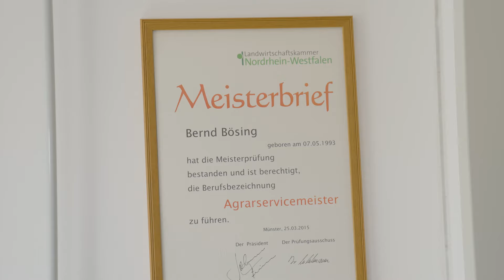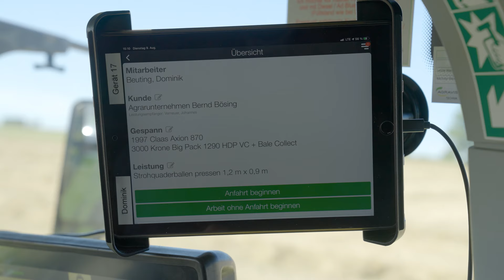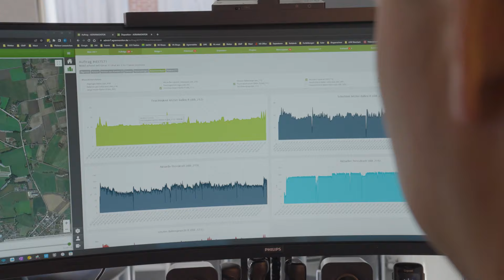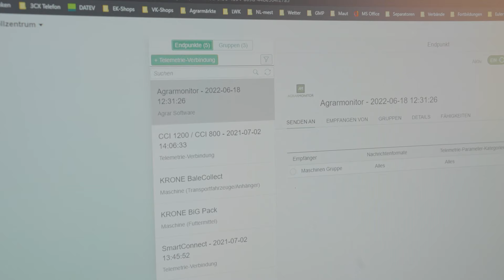Im Herzen der Branche: AGRARMONITOR x KRONE x agrirouter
Viele Stärken, ein Ziel: Gemeinsam digitalisieren wir die Branche: Zusammenkommen, Kräfte bündeln und optimal nutzen!

Gemeinsam mit einer Vielzahl an Landmaschinenherstellern und Datenaustauschplattformen, wie dem agrirouter, haben wir es uns zur Aufgabe gemacht, Daten nicht nur zu erfassen, sondern besser nutzbar zu machen. Für neue und vor allem einfache Wege in der Digitalisierung der Landwirtschaft! Den Alltag von Lohnunternehmen und Ackerbaubetrieben zu vereinfachen, das ist unser Anspruch.

Im vergangenen Sommer waren wir gemeinsam mit KRONE zu Gast bei Bernd Bösing im münsterländischen Vreden. Im Fokus stand die automatisierte Dokumentation in der Strohernte dank Live-Telemetriedaten. Denn mit Hilfe des agrirouters können Live Telemetriedaten ganz einfach ausgetauscht werden. Wie der Datenaustausch zwischen der KRONE Großpackenpresse BiG Pack und dem führenden Softwarehersteller für Lohnunternehmen und Ackerbaubetriebe dank des agrirouters funktioniert, erklärt Agrarunternehmer Bernd Bösing.

Das landwirtschaftliche Lohnunternehmen Bösing bietet ein vielfältiges Handels- und Dienstleistungsangebot in den Bereichen Agrarhandel, Transporte, Nährstoffvermittlung, Strohhandel und Strohpelletierung.
Für das digitale Management setzt das Unternehmen auf die Betriebssoftware AGRARMONITOR: von der Rechnungsstellung, über die Zeiterfassung bis zur Einsatzplanung.